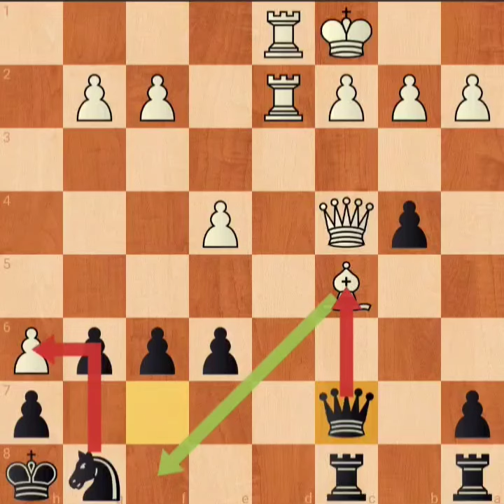Dimitrios Mastrovasilis vs Nigel short 👀 European Team Championship